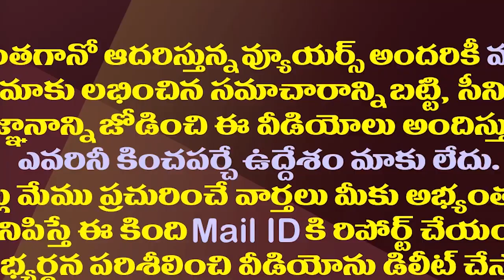లోకేష్ పాదయాత్రపై హైకోర్టు వ్యాఖ్యలు..అనుమతి రద్దవుతుందా?| AP High Court Remarks On Loeksh Padayatra